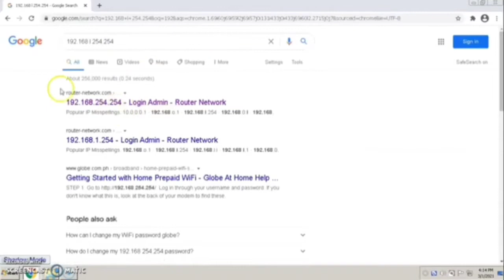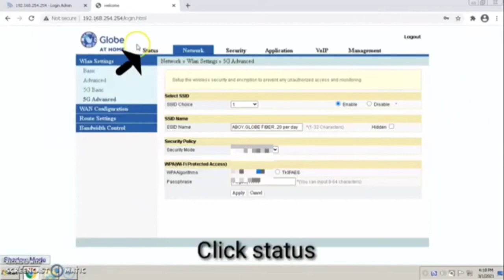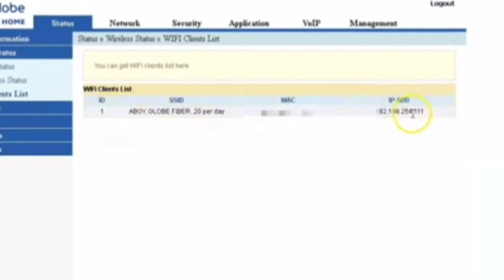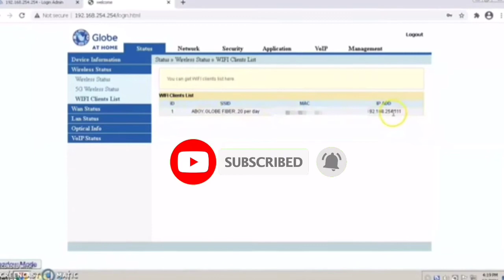globe at home fiber..paano malaman kung sino ang naka connect sa inyong wifi..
Globe fiber..paano malaman kung sino ang naka connect sa inyong wifi..

.SUPPORT ME kayo na bahala.
        GCASH...09058320951